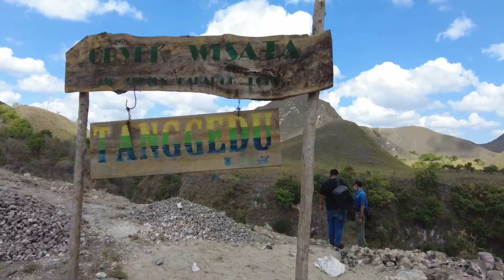Family Project #67 Perjalanan Survei ke Pulau Sumba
Perjalanan untuk melakukan verifikasi lokasi untuk menerima bantuan untuk pembangunan Pembangkit Listrik Tenaga Air untuk desa belum berlistrik